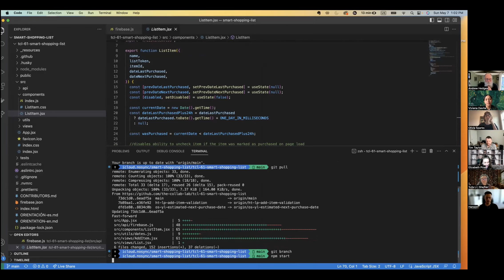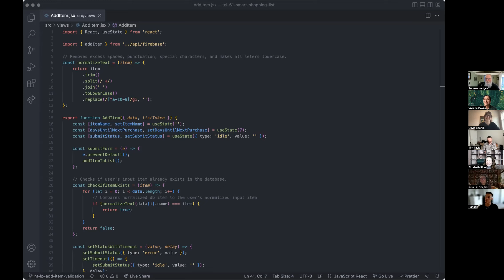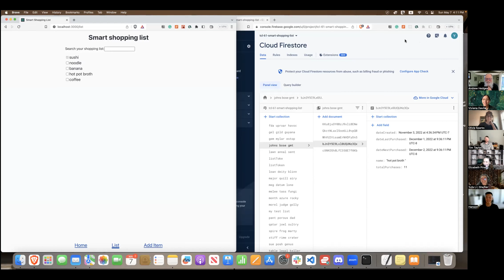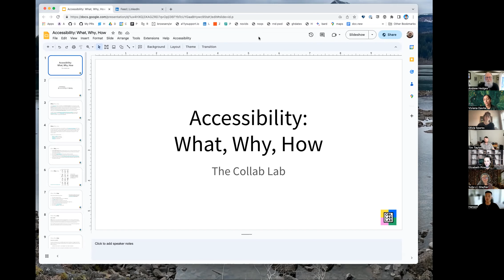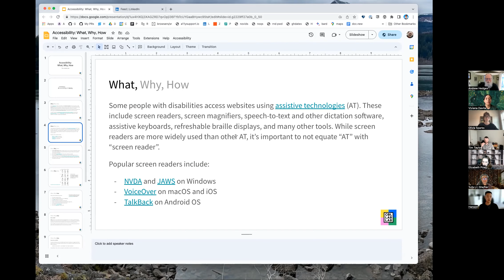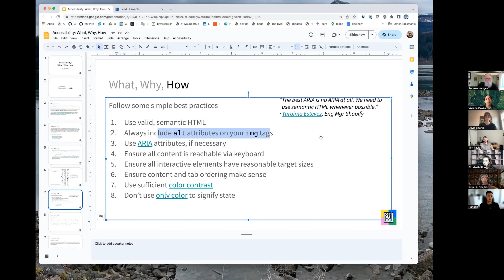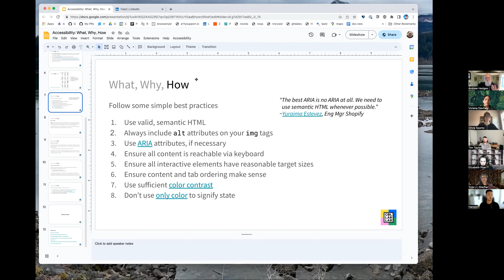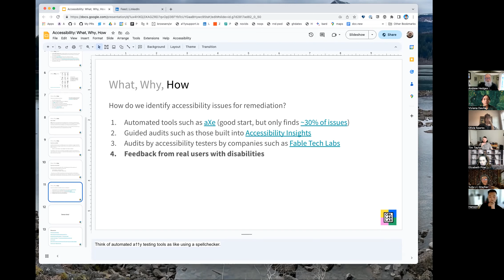TCL 61 Weekly Sync - Week 5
Demos, accessibility module.